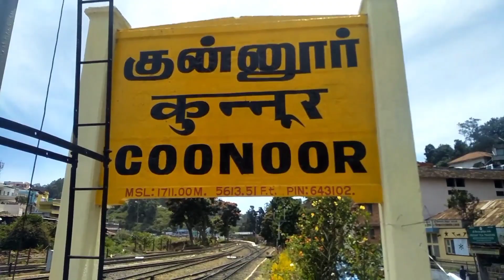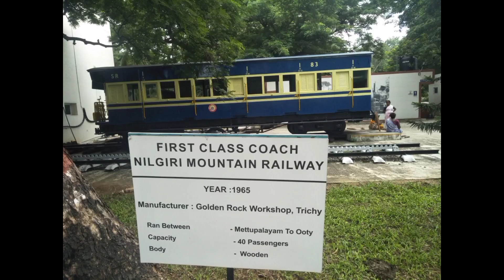Ooty Nilgiri mountain railway नीलगिरी पहाडी रेल, ऊटी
ऊटी तक जाने वाली मीटर गेज रेल अंग्रेजों द्वारा सन 1900 के आसपास आरम्भ की गयी थी।
चैन सिस्टम वाली भारत की एकमात्र रेल लाइन है।